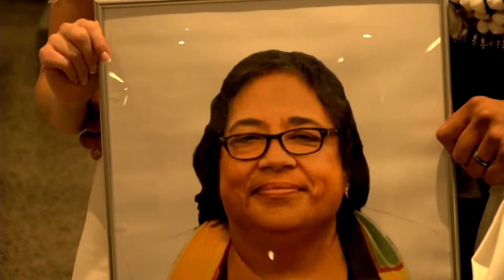Wedding | Amber Samaras & Sione Hafoka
6th April, 2024

Sydney, Australia